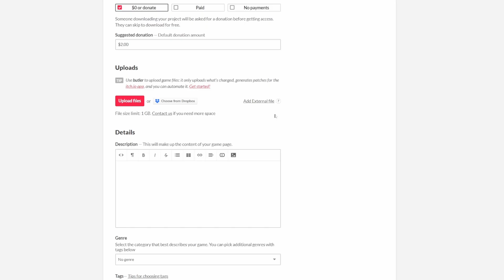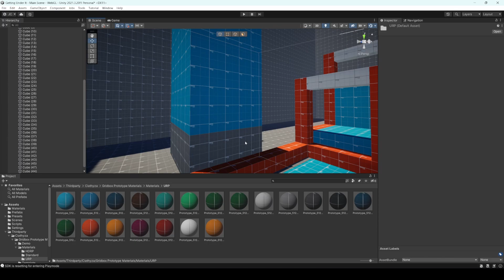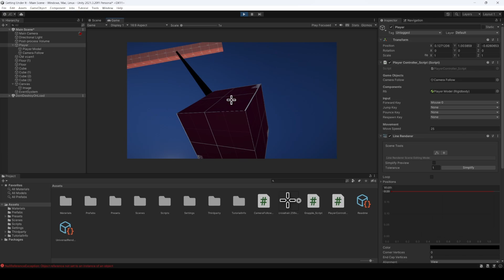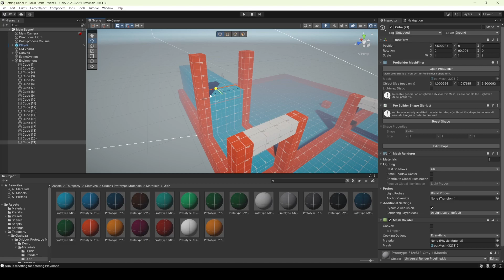I made a game about speed running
Speedrun this, peasants